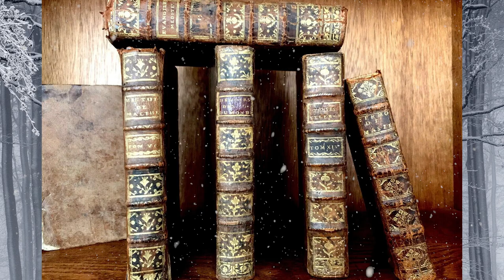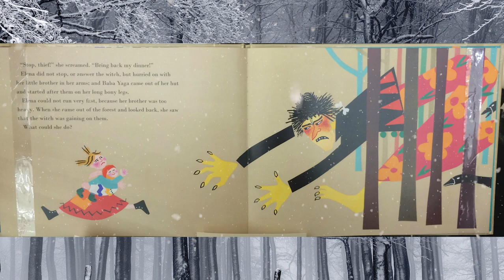Exploring Baba Yaga – A Journey Into An Ancient Mythology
. 44% 449/1K john101891brooks
Join us on an epic journey to explore the fascinating and mysterious story of Baba Yaga! We'll uncover the origins and symbolism of this ancient mythology, and delve into the folklore and legends surrounding it. You'll learn about the characters that make up this captivating story, and dive into the various interpretations of the myth. Get ready to enter the world of Baba Yaga and let her secrets unfold before your eyes!

For this video, I tried a new editing style.
I am still learning to edit videos but You can check on my progress from the first video I edited to now.
I'll also find a style of editing that best matches the review I'm doing along with other forms of scripting styles.
I have been editing for a little while now and I firmly believe that the new editing style I have achieved is far better than what I was doing at the very beginning.
We live and we learn, but as long as we get better every day that's all that matters.